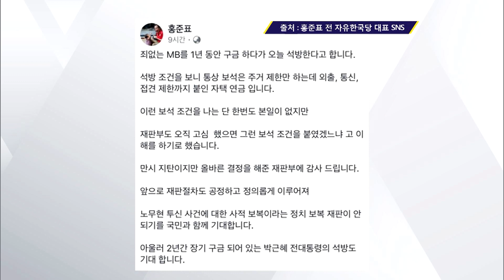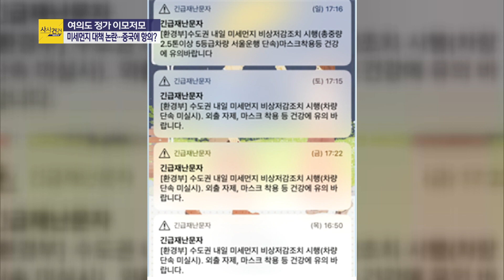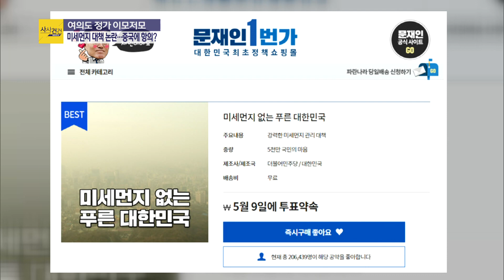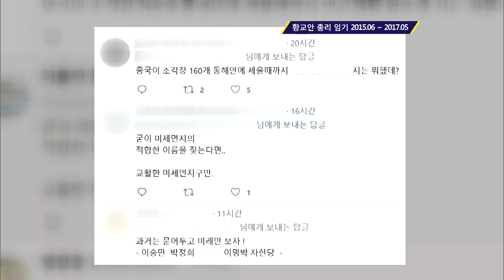[여의도 사사건건] 정두언 "MB 석방, 나왔다 다시 들어가는 게 더 힘들 것"_0307(목)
■ 코너명 : 여의도 사사건건
■ 출연자 : 정청래 전 국회의원 / 정두언 전 국회의원

- 정청래 "(MB 석방) 이명박, 어제 기뻤겠지만 더 큰 고통받을 날 있을 것"
- 정두언 "보석 조건이 많은 걸 볼 때 사법부가 고심 많이 한 듯...여론도 의식했을 것"
- 정청래 "가족 중 다른 사람 휴대전화 사용할 수도 있는 노릇"
- 정두언 "사법농단에 대해 지나치게 적폐청산몰이 하려다 사법 불신까지 초래하게 된 것"
- 정청래 "사법부가 비판의 영역에서 제외돼야 한다는 말조차 삼권분립에서 어긋난 것"
- 정두언 "('미세먼지' 한국) 대통령 공약까지 걸었는데 그 동안 대체 뭐했나"
- 정청래 "미세먼지 관련해서는 나경원 원내대표가 잘 했다…여야 머리 맞대고 지혜 짜내야"
- 정두언 "국내 요인부터 해결하고 중국한테 요구하는 게 순서…원전 폐기가 급선무"
- 정청래 "행정부 대신해 국회가 외교적으로 대응해준다면 역할 분담 차원서 바람직"